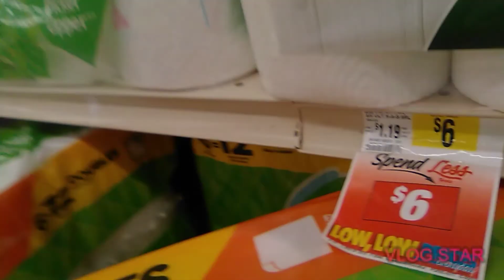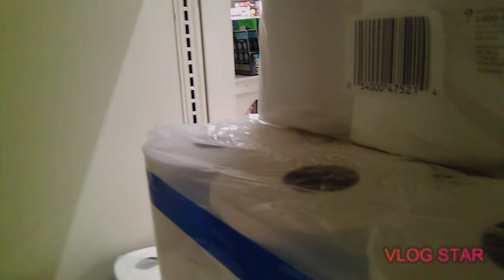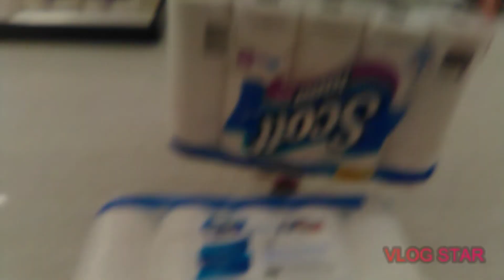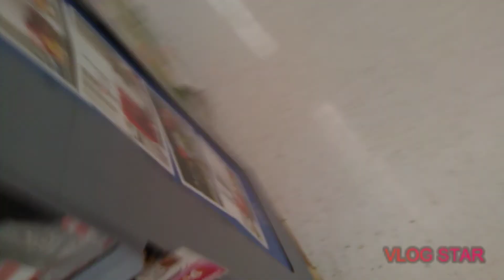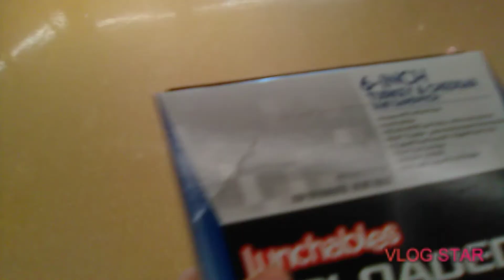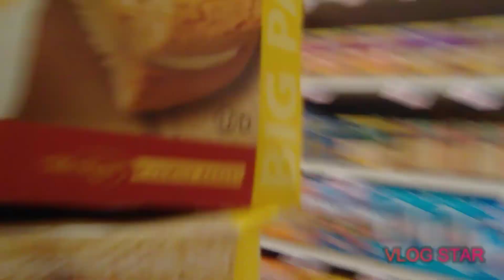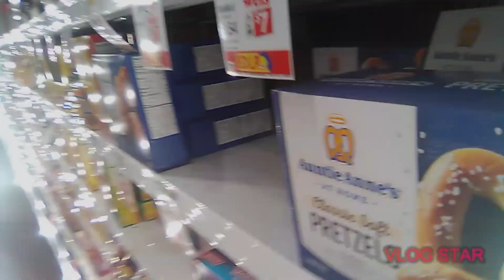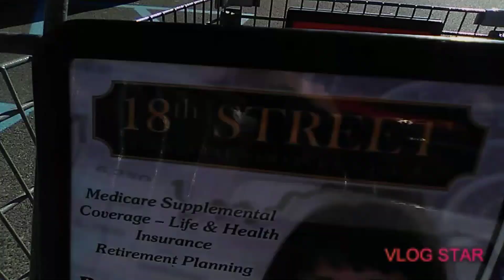Weiz fort with jazzfam yearick